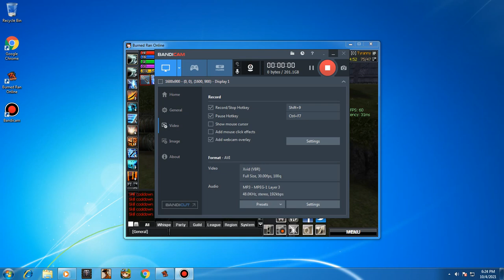Bisita ng Burned Ran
Burned Ran Player visiting game?
Now i play again but temporary because my computer is reconstruction.